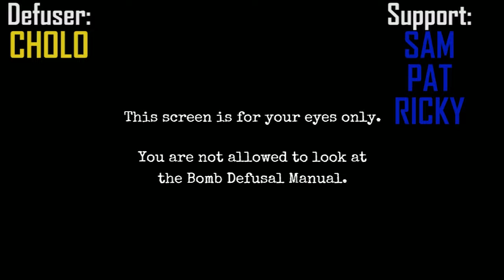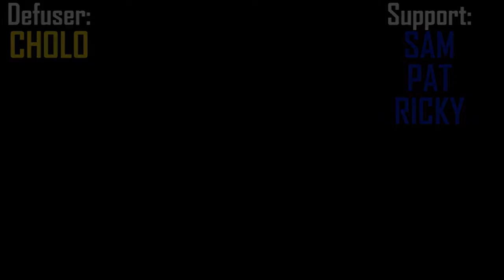Let's Play Keep Talking and Cholo Doesn't Explode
Today Cholo has to defuse a bomb. today Pat, Sam, and Ricky (who is probably smarter than all the Donkeypits combined) have to help Cholo and walk him through the disarming process. We all know how well Cholo is under pressure. This is bound to go great.

In Keep Talking and Nobody Explodes, everybody still explodes if you don't talk about the right things. KTANE is a bomb diffusal simulation game that requires at least 2 players in order to be played properly. One person has to defuse the bomb while the other person will talk the diffuser throught the diffusal process based on a set of printed instructions that correspond to the panels on the bomb. Proper and clear communication is an important factor in this game since one wrong pronounciation could end up with a big BOOM.